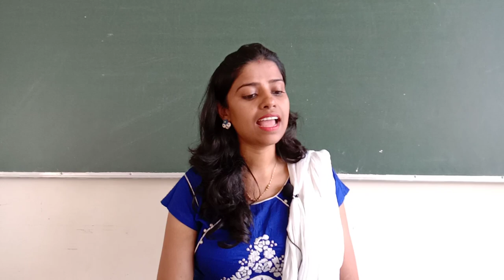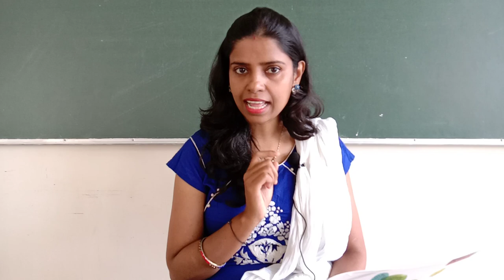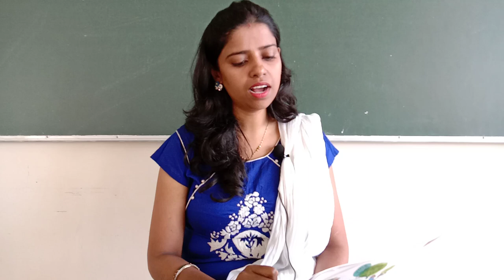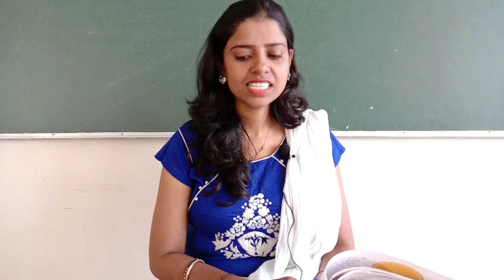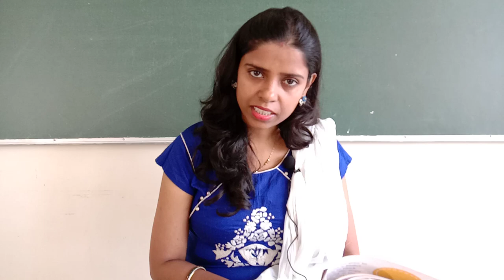Reading with correct pronunciation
LEARNING OUTCOME:
Children will develop their reading skill.